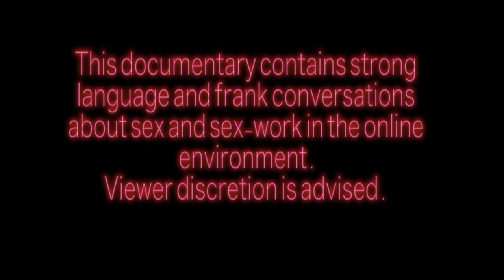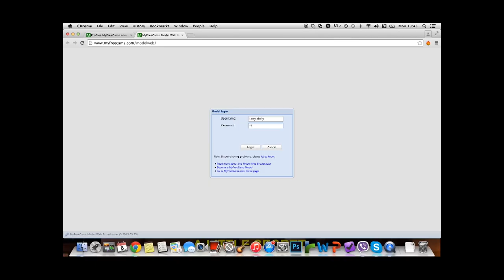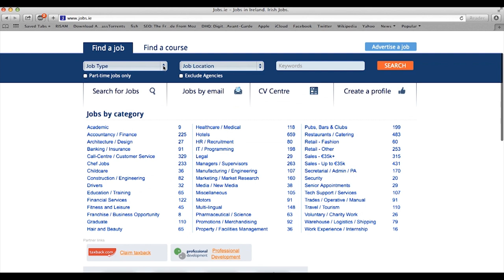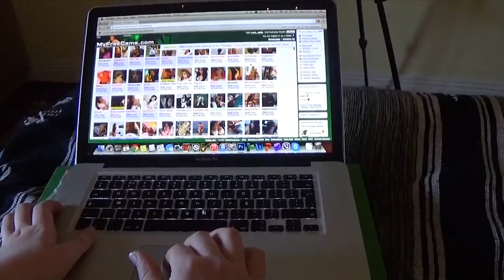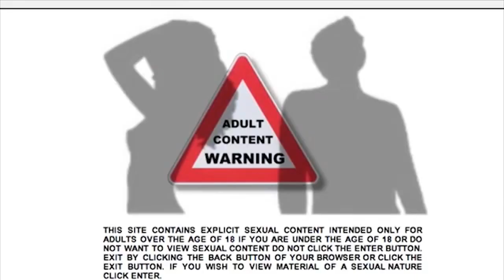I CAM THEREFORE I AM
A short documentary by Claire Anderson.